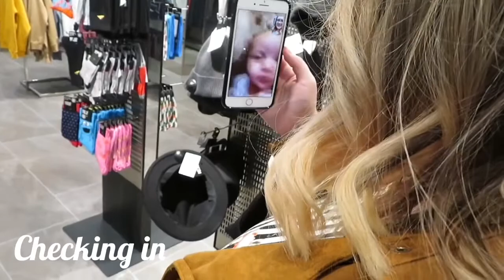FIRST ALONE TIME WITHOUT THE BABY | LESBIAN FAMILY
first alone time without the baby with a lesbian family. It is Cole birthday weekend so let the celebration begin!! but without babygirl. check out this video and see how well things went down.

 Give this video a 👍🏽

BE BLESSED. BE KIND. MAKE A DIFFERENCE